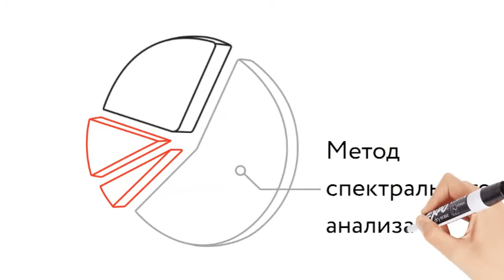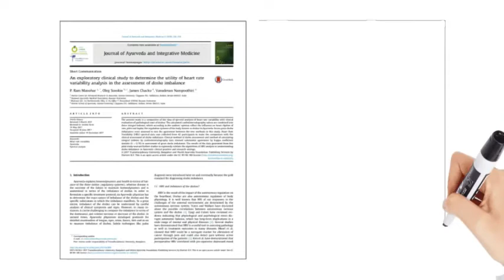ВедаПульс - как это работает?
Хотите узнать, как возникла идея создания прибора, действующего на основе современного метода анализа вариабельности ритма сердца и при этом учитывающего комплексный холистический подход к оздоровлению, принятый в традиционной медицине (Аюрведа, ТКМ, Тибетская медицина)?
💻Посмотрите видео и познакомьтесь с историей создания уникальной технологии «ВедаПульс» для специалистов традиционной медицины и их пациентов.